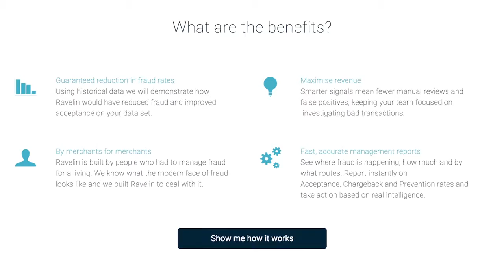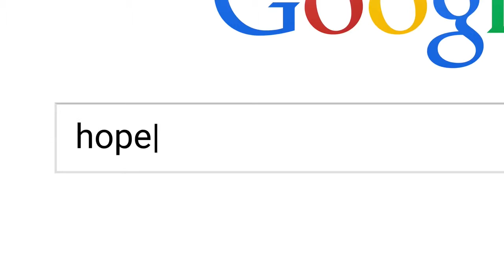Van der Kleij steps down, JLAB announces winner, Google & Microsoft call a truce and more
Eric Van der Kleij steps down from Level39, JLAB announces its winner, Google and Microsoft call a truce and, are portobello mushrooms the answer to battery power?